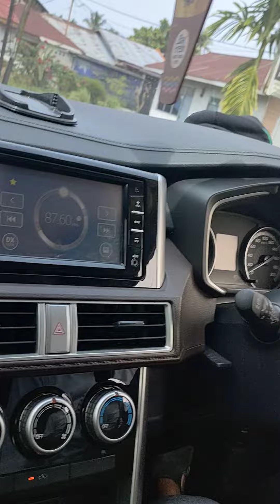Gak boleh LEWAT di KOMPLEK TNI AU : :::: DAERAH MILITER ::: DIJAGA TENTARA YG TERUS SIAGA....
DAERAH MILITER yang harus kita jaga keamanannya, pengalaman di asrama TNI..